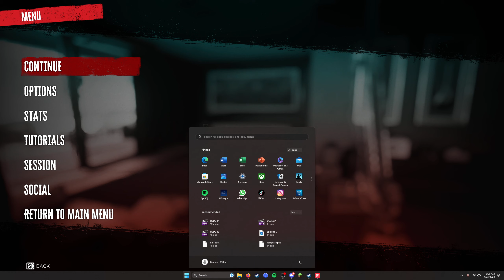Dead Island 2 - Carla Playthrough - Episode 9